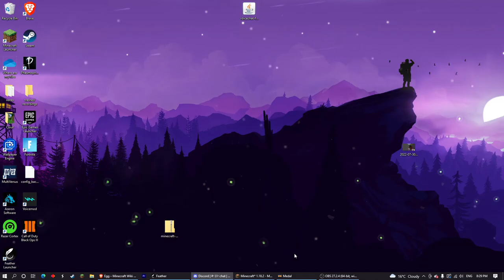Why Iron armor is better than Netherite Armor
IP: gokitz.minehut.gg